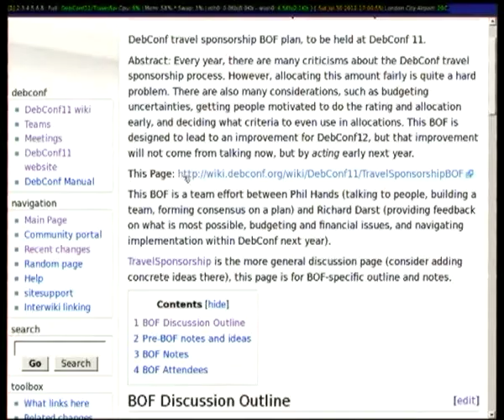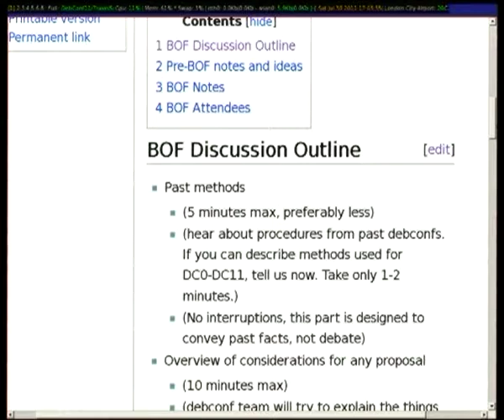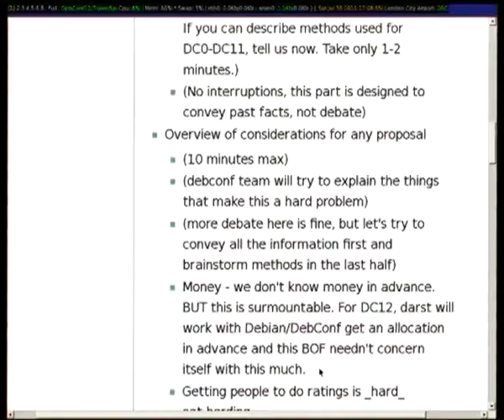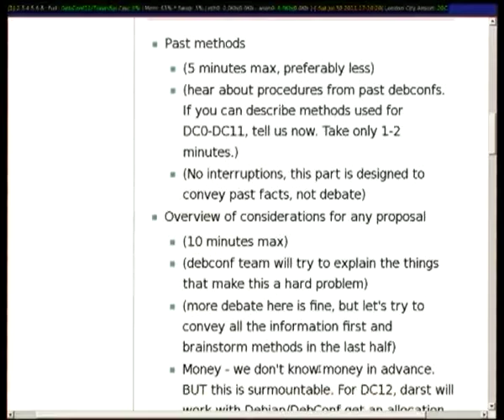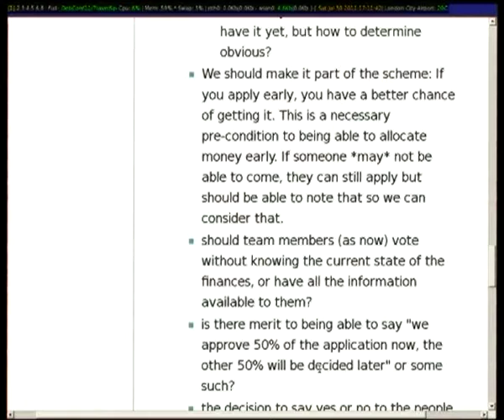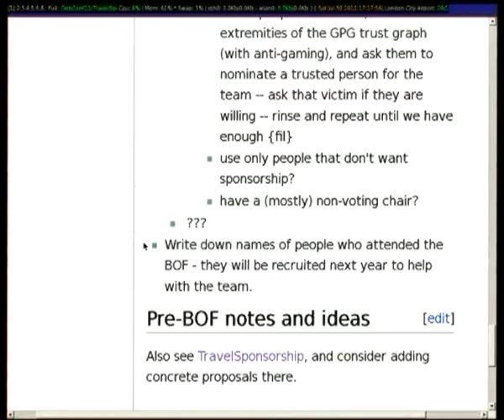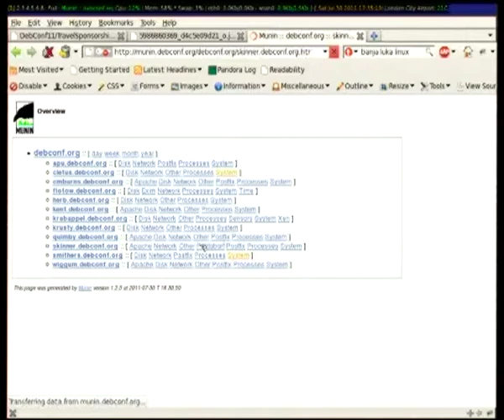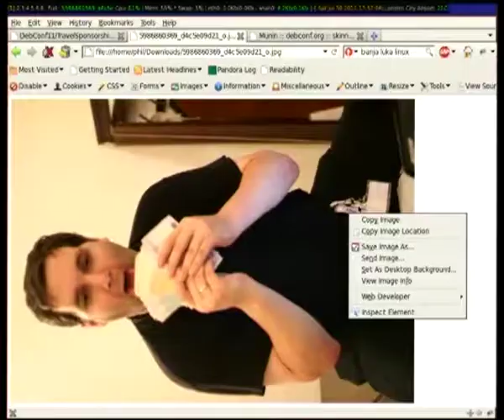DebConf Travel Sponsorship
by Philip Hands

Room: Round room
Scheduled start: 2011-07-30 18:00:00